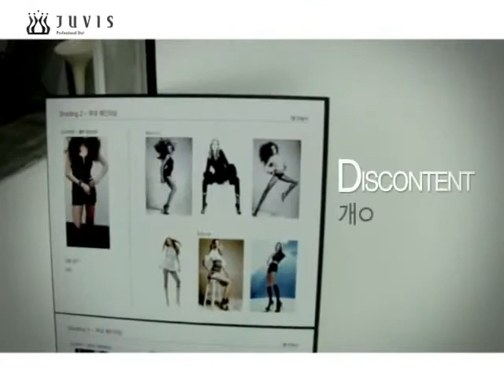[BTS] G.NA with Juvis - Photoshoot #1